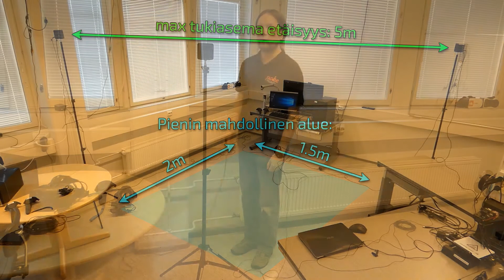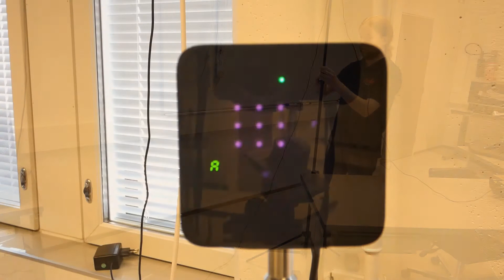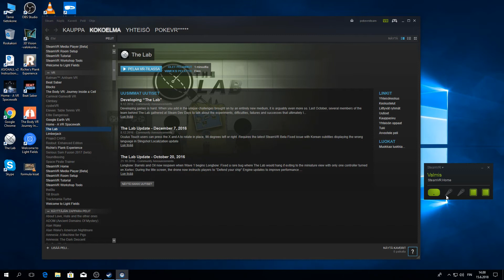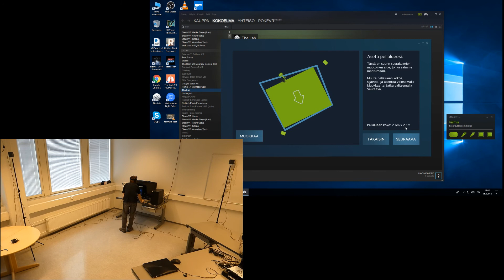HTC Vive Virtuaalitodellisuus -järjestelmän asennus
Tässä videossa käymme läpi tarvittavat vaiheet HTC Vive -järjestelmän käyttöönottoon. Videossa oletetaan että tietokoneella on ohjelmistot valmiina, koska video on suunnattu ennemminkin juuri meidän käyttämiin laitteisiin ja väliaikaiseen asennukseen esim. messukäytössä.